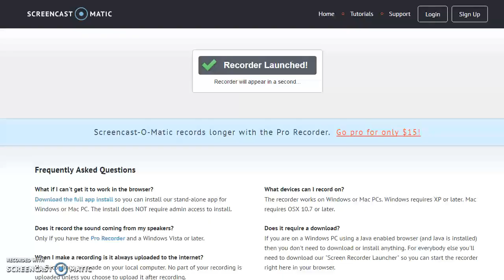rares over friends!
always choose friends over rares